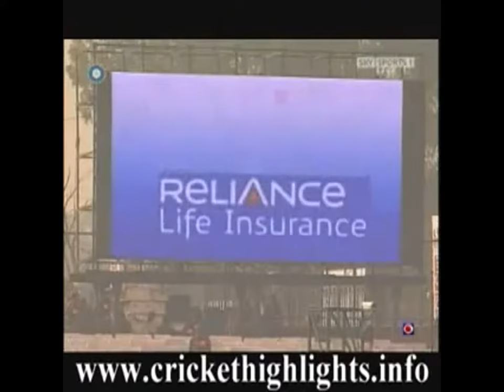India vs Pakistan, SIapa yang menang?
Siapa pelari yang tercepat ??